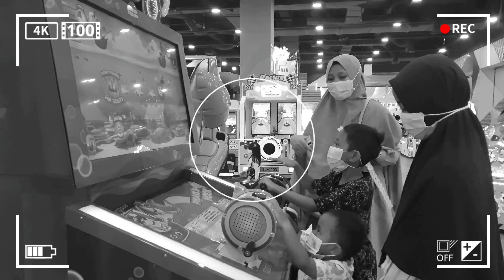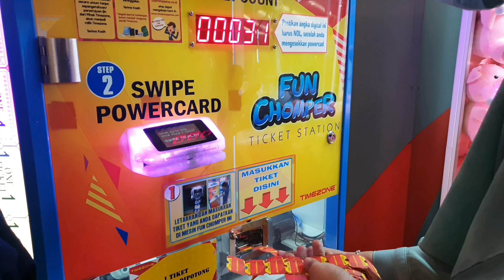BERMAIN DI TIMEZONE | Amran and Family Vlog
Yuukk ikuti keseruan kami bermain di tempat bermain timezone
Selamat menonton semoga menghibur
Terima kasih
Amran and Family Vlog

Main bom bom car